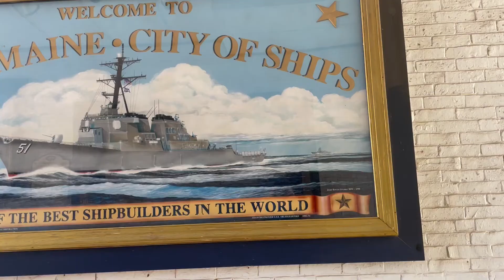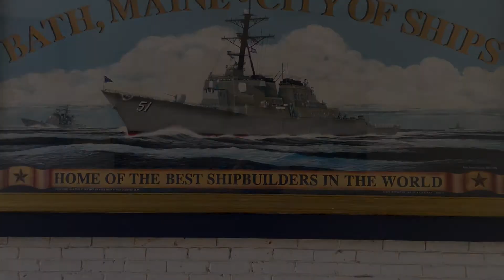Just One More... Laser Show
To stay up to date on all of our adventures, visit justonemorerv.com